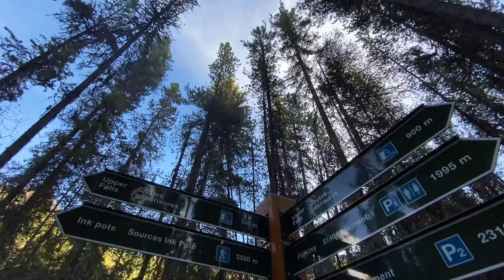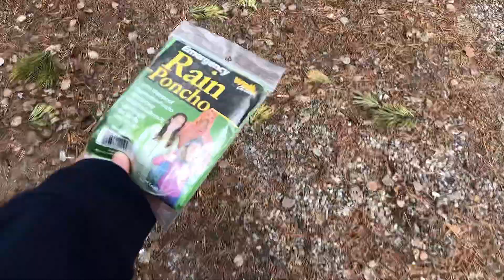WE GOT THE WHOLE JOHNSTON CANYON TO OURSELVES! BIRTHDAY VLOG